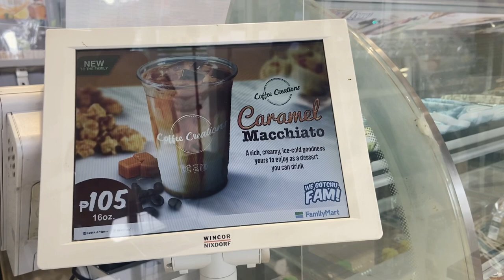✨ BIKE TO WORK CLIPS ✨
Thank you for the 1K subs, I really appreciate it po.  As my way of showing my deepest gratitude, here’s a surprise upload for you my lovely friends!

Sorry maikli lang ito ❤️

CREDITS

Soundtrack #1: Biscuit Prod by Lukrembo

Soundtrack #2: Onion Prod by Lukrembo

Soundtrack #3: Missing someone by DJ Quads

Strava: Ella Balanay